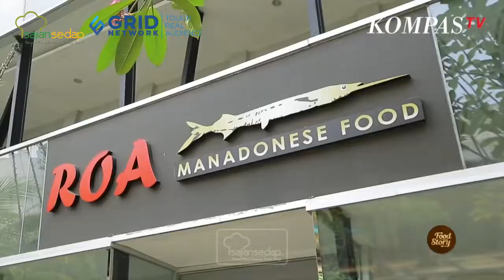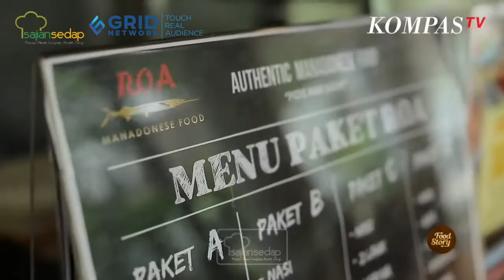Food Story, Mencicipi Celebes Culinary Part 2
Benoe akhirnya mencicipi Celebes culinary yang enak-enak ini, nih. Cek keseruannya, yuk!

00:00- intro
00:42- review roa manadonese food
01:44- review makanan khas manado

Produser: Intan Yusan Septiani
Penulis Naskah: Qorin & Indri
Peraga: Qorin, Resi & Indri
Fotografer: Bambang Tetuko, Andrian & Osyad
Videografer: Bambang Tetuko, Andrian & Osyad
Video Editor: Bambang Tetuko, Andrian & Osyad